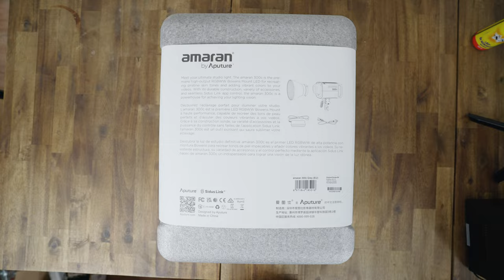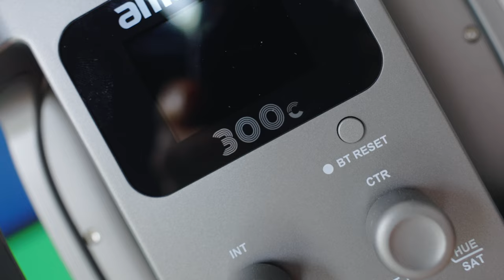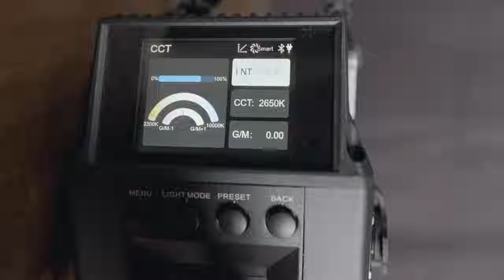EZ A LEGJOBB VIDEÓS FÉNY!? ✖️ amaran 300c TESZT ✖️ SZÁNTÓ PÉTER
Az amaran az Aputure prosumer felhasználóknak dedikált márkája. Én nagyon szeretem, és az új amaran 150c és 300c modellekkel még egy szintet ugrottak. Lehet hogy odáig jutottunk, hogy talán már gondolkozni sincs értelme mondjuk az Aputure 300 wattos fényein?

Ha neked olyan előnyök elegendőek, mint fényerő, színhűség, RGB, súly, kiegészítők és ár, akkor nincs is kérdés. De azért érdemes átbeszélni, szóval nézd meg 😎.